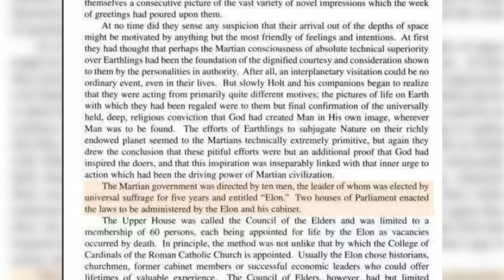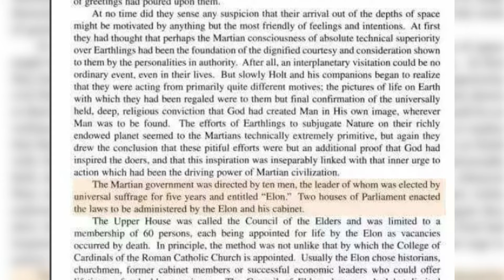Scientist From ‘50s Predicted An 'Elon' Would Lead Humans to Mars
Is it possible that Elon Musk, CEO and founder of SpaceX, was destined to lead the human race to Mars?
While it may not have been written in the stars, it was written on paper. Sort of.
In 1953, a book was published that mentioned an "Elon" taking humans to Mars. The author, famed German-American aerospace engineer Wernher Von Braun, titled the book, "Mars Project: A Technical Tale.”
Musk believes colonizing space can save humanity and wrote in an April tweet, "If we make life multiplanetary, there may come a day when some plants & animals die out on Earth, but are still alive on Mars.”
In October, Musk said that in the year 2024, humans would set foot on Mars, according to Business Insider.
Signs point to Mr. Von Braun’s prophecy being true — depending on how deeply you look at the actual text. First of all, Von Braun’s work of nonfiction is not a standard essay. Its narrative explains to readers how a trip to Mars might look in the Cold War.
Secondly, Von Braun doesn't say that a person named Elon would lead humans to Mars, but rather, the leader's position would be called "Elon." The English translation of the paragraph in the book says, "The Martian government was directed by ten men, the leader of whom was elected by universal suffrage for five years and entitled 'Elon.' Two houses of Parliament enacted the laws to be administered by the Elon and his cabinet."
Fittingly, in a temporary Twitter-profile update, Musk proclaimed himself imperator of Mars.